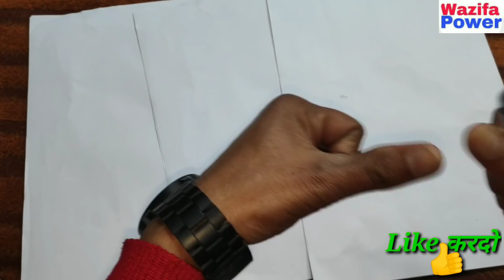Eye बुरी नज़र से बचने का wazifa || आँखे || wazifa power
अमीन
अल्लहाहुम्मा अमीन

अल्लहा हाफिज